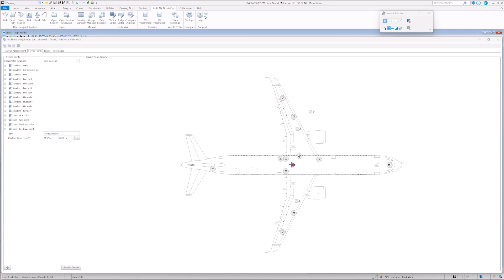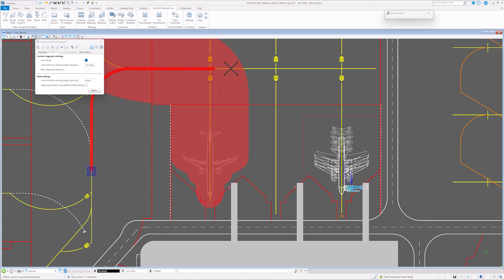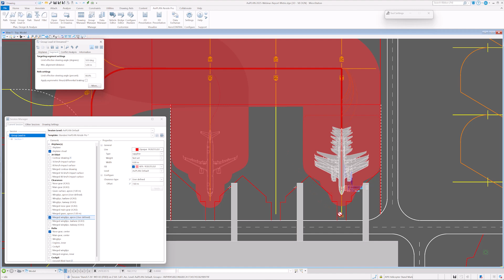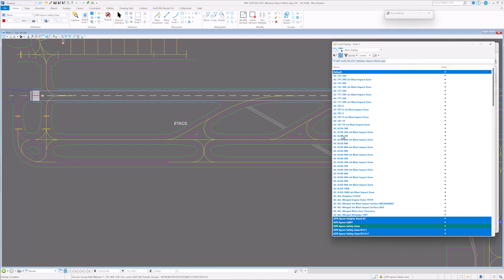Discover the Latest Software Features in AviPLAN 2025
Transoft Solutions has launched AviPLAN 2025, the latest version of its industry-leading airside planning and design software. Known for its comprehensive tools, AviPLAN enables airports to optimize airside operations, improve efficiency, and support advanced planning processes. AviPLAN 2025 introduces several new features and enhancements that expand its design and planning capabilities.

For more information about what’s new in AviPLAN 2025, watch the full What’s New in AviPLAN 2025 video for a complete overview